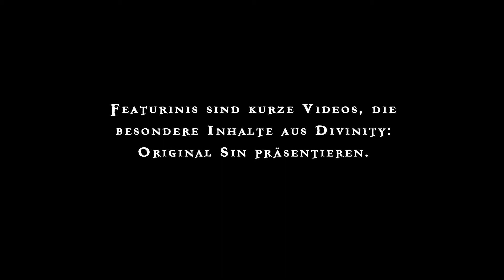Divinity: Original Sin - Featurini: Die Elemente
Meistert ihr die Macht der Elemente und findet so einen Weg durch die Abenteuer, die Rivellon für euch bereithält?

Die vier Elemente in Divinity: Original Sin lassen sich miteinander kombinieren und reagieren auch mit ihrer Umwelt. Helden sollten sie gut kennen, um all die Rätsel der riesigen Welt zu lösen.

Wir zeigen euch in diesem Featurini einige der umfangreichen Kombinationsmöglickeiten, die euch helfen im Kampf zu bestehen.

Featurinis sind kurze Mini-Videos in denen wir euch die besonderen Inhalte aus Divinity: Original Sin, dem neusten RPG von Larian Studios, vorstellen wollen.